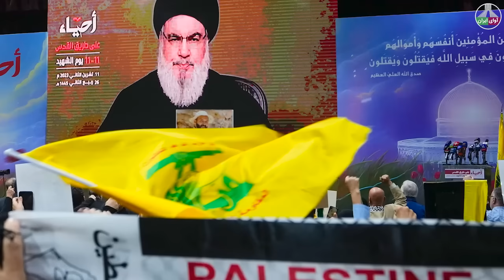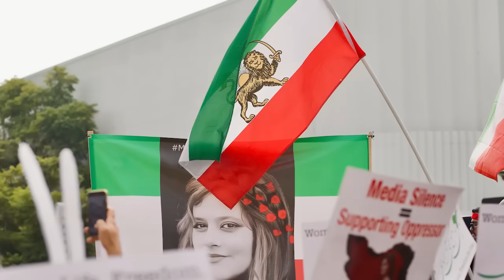دقایقی پیش دستور نتانیاهو به نیروهای ارتش اسرائیل برای جبهه شمال!!!